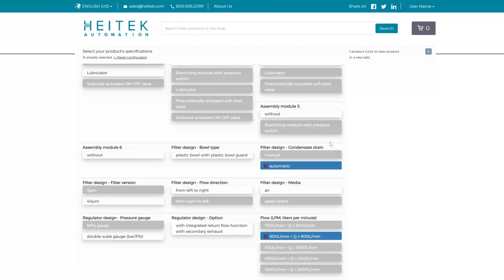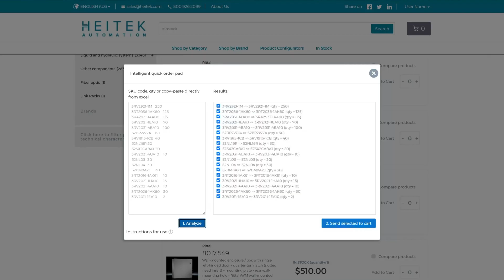Simplify Your Procurement with the Heitek Webstore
The Heitek Webstore makes procurement a breeze. Create your account today to get 24/7 access to your custom pricing, visibility of our inventory levels, and request quotes/place orders in seconds!